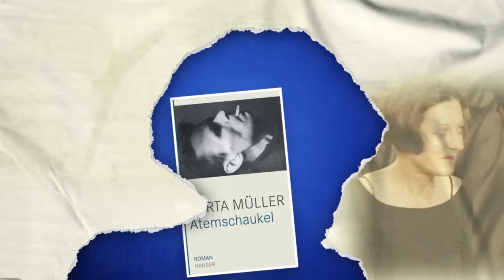ZDF aspekte on tour - Herta Müller Intro | ALEKS&SHANTU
Verlust und Neuanfang, aus der Not eine Tugend machen - darüber ist die Literaturnobelpreisträgerin Herta Müller zur Form der Collagen gekommen. Bei aspekte stellt sie ihr neuestes Collagenwerk "Im Heimweh ist ein blauer Saal" vor.